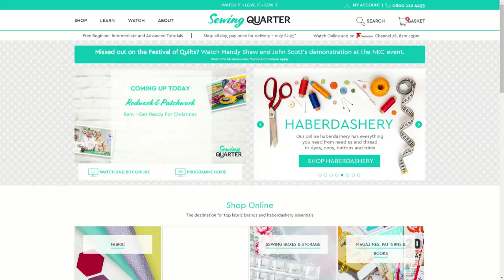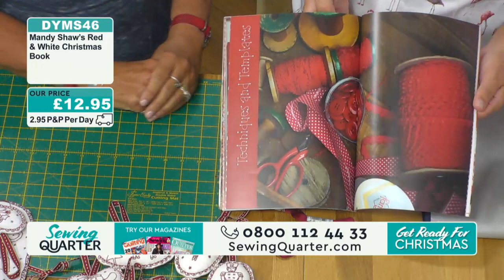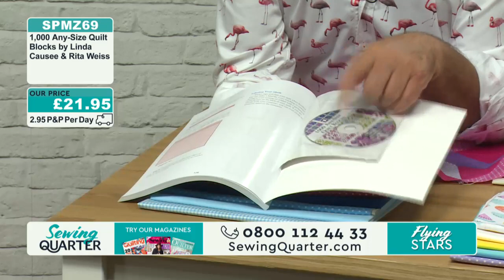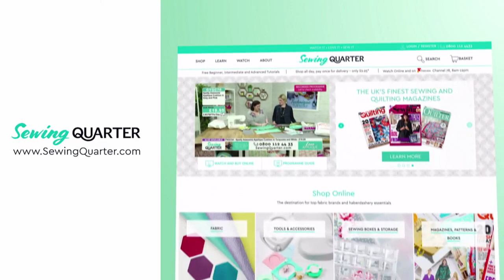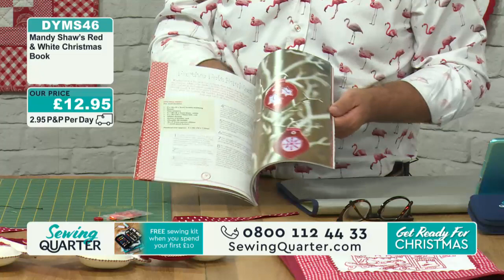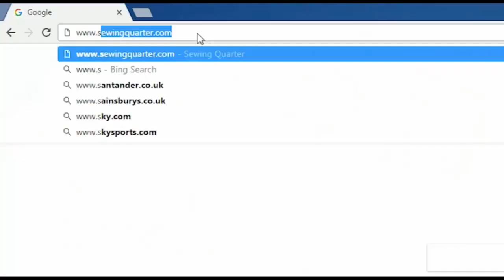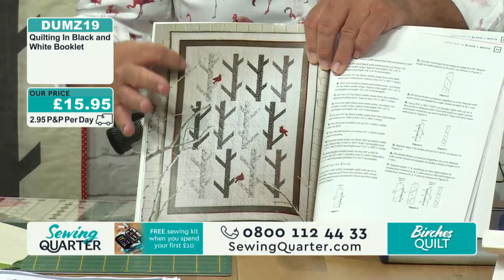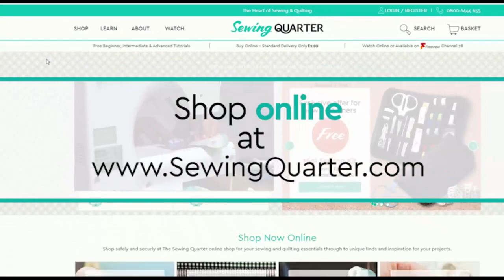Sewing Quarter - Redwork and Patchwork - 2nd September 2017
Hour 1: Get Ready for Christmas
Mandy Shaw returns to the show, to help you make this Christmas a handmade one. Among her merry makes is a charming Christmas stocking.

Hour 2: Flying Stars
John Scott is joined by Lucy Brennan. Using a handy book, she'll demonstrate how to make a flying stars quilt block.

Hour 3: Get Ready for Christmas
Mandy Shaw returns for another joyous Christmas special. In this hour she'll be making hoopies, garlands and wall hangings.

hour 4: Birches Quilt
Lucy Brennan returns for another hour of traditional quilting. In this hour she's making a Birches quilt using a Quilting in Black and White booklet.